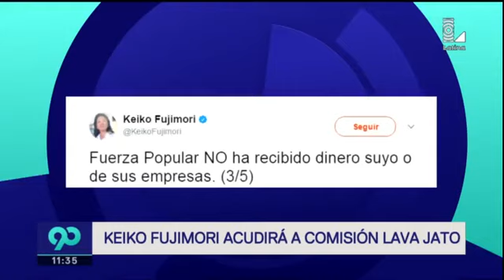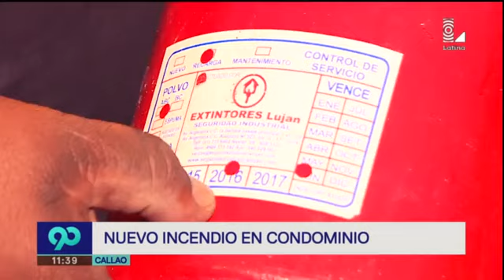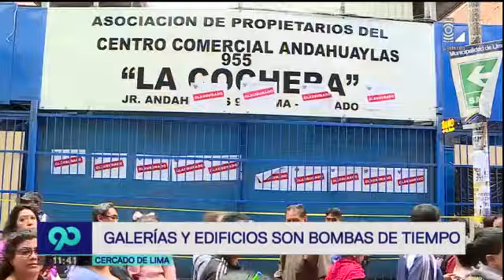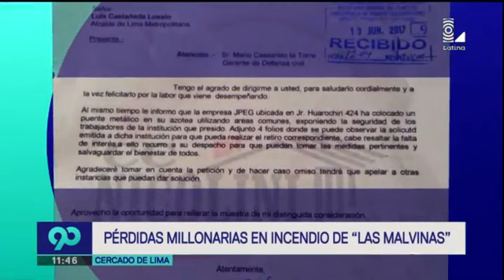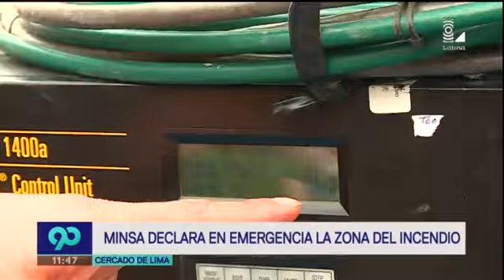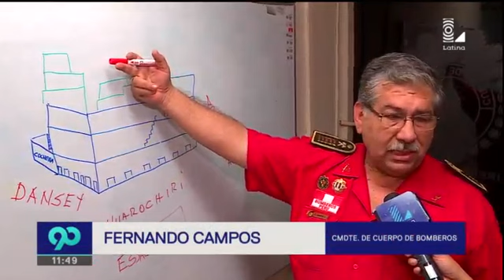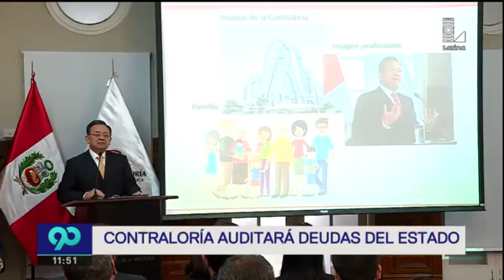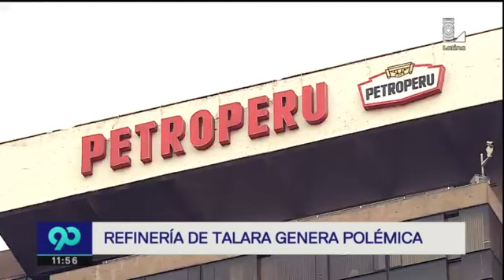90 Noche 26 de junio del 2017 Programa completo